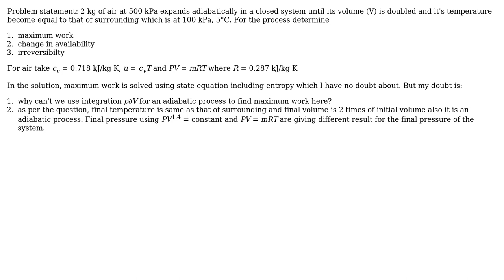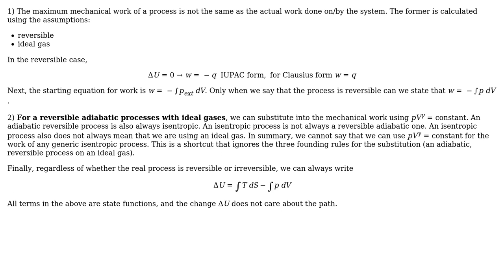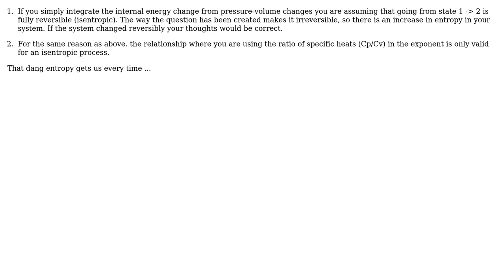Engineering: Maximum work from the process (2 Solutions!!)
Engineering: Maximum work from the process

With thanks & praise to God, and with thanks to the many people who have made this project possible! | Content (except music & images) licensed under CC BY-SA | Music | Images & others | With thanks to user Wasabi user Jeffrey J Weimer user huministic user dparkzy and the Stack Exchange Network Trademarks are property of their respective owners. You are responsible for your own actions.